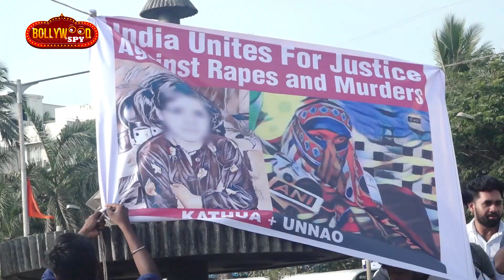Asifa Kathua Case पर Kareena Kapoor का SAD REACTION